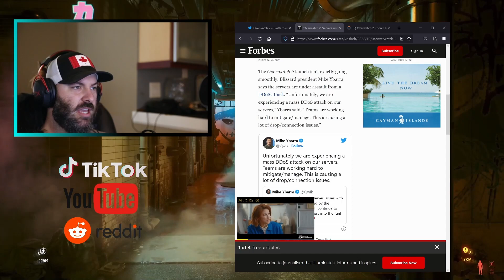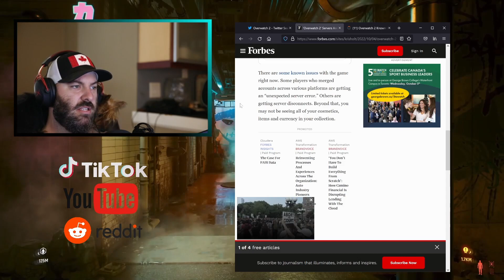Overwatch 2 Is Getting DDoS'ed On Its Launch Day!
Overwatch 2 servers are currently  being DDoS Attacked! And on its release day! Not great.